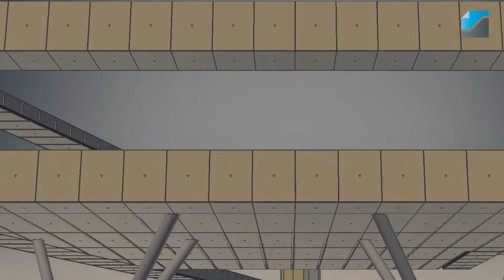Honeycomb panels for facade cladding - Larcore panels processed by Allpro Waalwijk (NL)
This video displays the production process of facade panels manufactured from Larcore honeycomb panels. These elements were produced by Allpro BV in Waalwijk (NL). This aluminium composite panel offers plenty advantages for architecture and wall cladding.